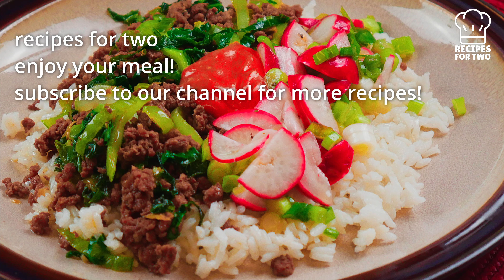Sauteed Beef & Bok Choy Try this different recipe today!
[ACTIVATE THE TRANSLATION FOR YOUR LANGUAGE!]

Friends, if you liked the video, you can help the channel:
👍 RATE THE VIDEO! 👍  - I got so happy and this is important for the development of the channel!
▶ Turn on the bell notification 🔔 to receive notifications about new videos!

Sauteed beef & bok choy
1⁄2 cup white rice
2 tbsp gochujang (red chili, peppers, fermented soybeans)
1 tbsp sesame oil
10 oz ground beef
3 oz radishes
1 piece ginger
1 tbsp soy sauce
2 tbsp mayonnaise
10 oz bok choy
2 cloves garlic
2 scallions
1 tbsp rice vinegar
1 tbsp sugar

1- in a pot, combine rice, salt, and 1 cup of water

2- halve the radishes lengthwise, then slice crosswise
Slice the scallions
In a bowl combine the radishes, scallions, sesame oil, and
vinegar. Season with salt and pepper
Set aside to marinate for 10 minutes
Chop 2 cloves of garlic. chop the ginger to get 2 tsp
Combine garlic and ginger in a bowl
Slice the bok choy crosswise

3- in a pan, heat 1 tsp of olive oil
Add the beef and garlic and ginger; season with salt and pepper
Add the sugar, soy sauce, and bok choy. Cook 1-2 minutes

4- in a bowl combine the mayonnaise, 1 tsp of water, and
gochujang. Serve the rice topped with the beef and bok choy,
radishes, and spicy mayo

If you like this video, give it a thumbs up 👍 and share it with a friend!
We are a young couple 👩‍❤️‍👨  trying to cook together and share with you guys our recipes.